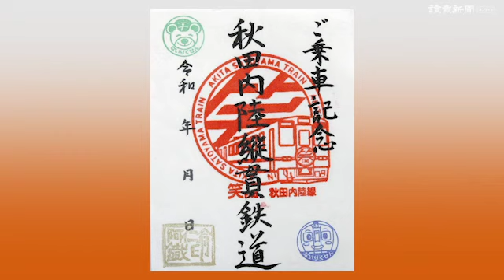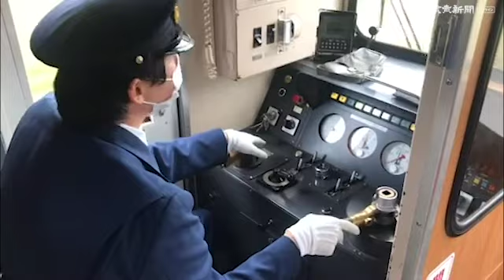[鉄印帳を携えて]秋田内陸縦貫鉄道（秋田県）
秋田内陸縦貫鉄道は、秋田県の鷹巣―角館駅の94・２キロ区間を結び、２９駅ある。里山の自然の中を走り、トンネルは２０本、橋梁（きょうりょう）が３２２か所もある。車窓からの風景が美しいことから「走る美術館」といわれ、ビューポイント「内陸線八景」が選定されている。同社は食にも力を入れており、伝統食材を提供する「山のごちそう列車」が今秋初運行され、１１月には「秋田のワイン」を味わう列車や走る農家レストラン「ごっつお玉手箱列車」を運行。阿仁合（あにあい）駅にある直営の里山レストラン＆カフェ「こぐま亭」は、店内から発着する列車を観覧でき、「秋田の里山マタギの笑ＥＭＩ（えみ）御膳」が人気を集める。この路線の通称はスマイルレール。今年、運行を始めた新観光列車「笑ＭＥＩ」は、難読の駅名「笑内（おかしない）」からネーミング。景色をダイナミックに楽しむ窓向きの「笑シート」が設けられ、県内一長い十二段トンネル内では天井に光るアートが映るほか、オリジナル弁当も味わえる。主要駅では列車の到着時、オリジナルの駅メロが流れる＝秋田支局　寺口信二撮影　2020年12月25日公開
「鉄印」を集めて楽しむローカル線の旅